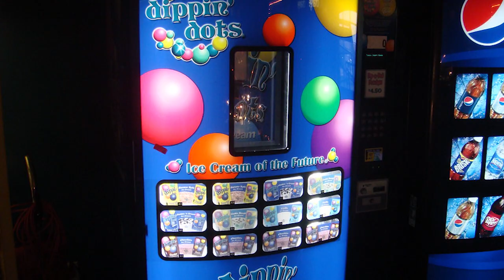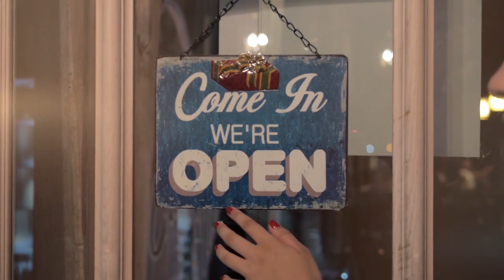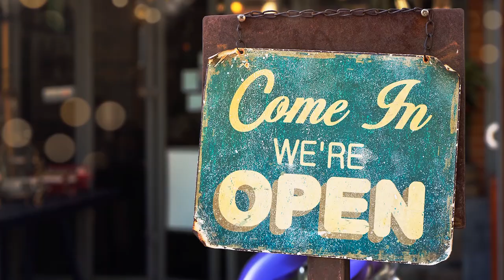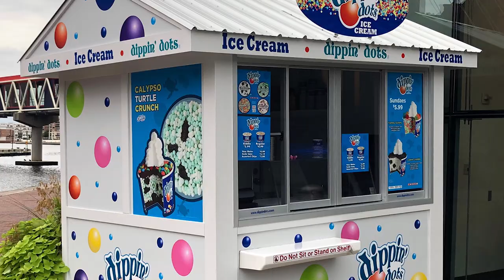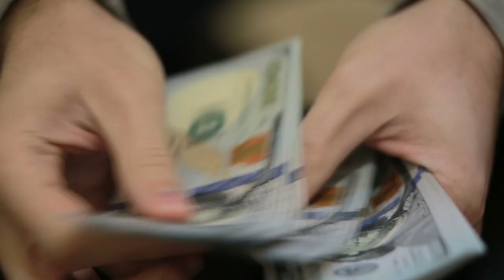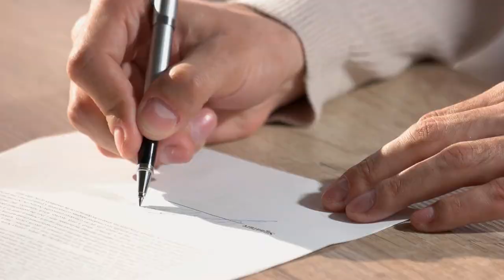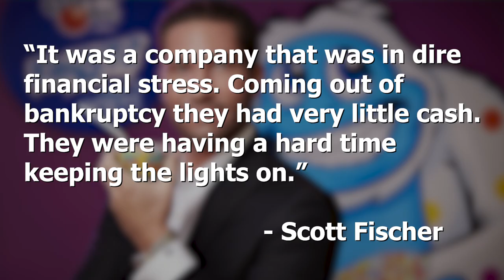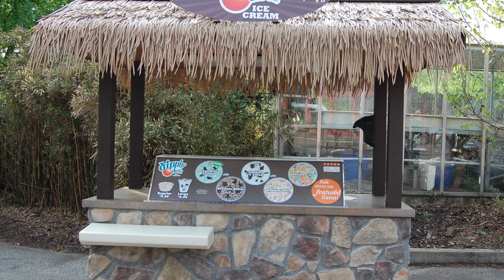Dippin' Dots - The Rise and Fall...And Rise Again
Dippin' Dots has famously been marketed as "The Ice Cream of the Future". There was a time where I completely believed that statement but I can admit when I'm wrong. Dippin' Dots filed for bankruptcy in 2011 but have since made a respectable comeback. This video talks about the ups and downs of the business behind this unique product.